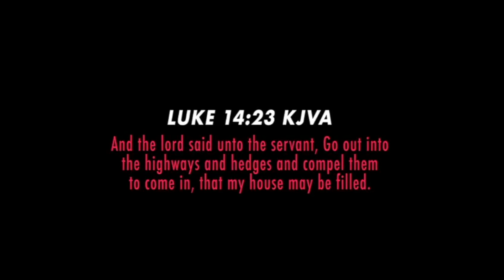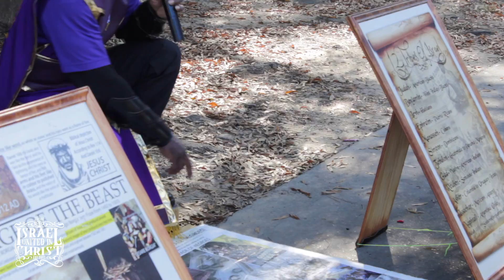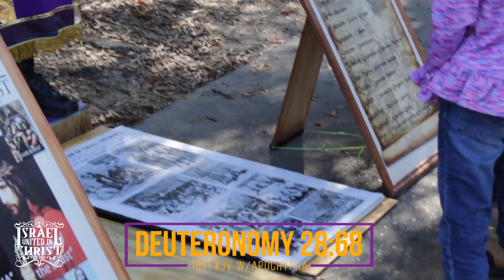The Israelites: This Is The History Lesson You Won't Get In Public Schools